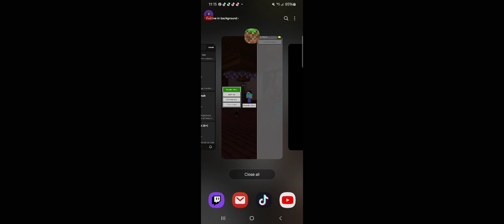Cute lake side House (Minecraft pocket edition)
heyy